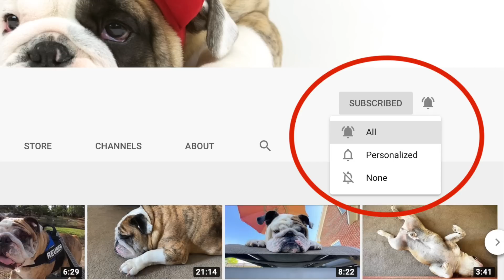Reuben the Bulldog: Inside Dog Law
Dog Law is more than just a firm that shows no mercy for the people they sue the pants off of... they're the firm with a heart!

Stay for the outtakes at the end!